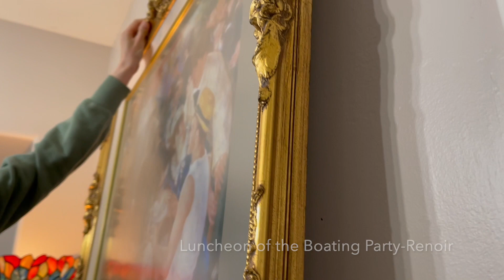art vlog | HANING NEW ARTWORK, home decorating idea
All 5" by 7" paintings are for SALE at a very affordable price aiming  for young and new collectors who wishes to own original  one-of-a-kind artworks.
$35 for 5" by 7" paintings without frame, I will ship within the US for an additional $10 flat rate.
Drafting table
Beginners' Basic Acrylic paint
Beginners' Basic Brush set
Canvas set
Ring LIght
Paint Tray Pallette
MY LINKS: (xem tranh và kết nối với mình):
All artworks are Copyright Protected by ALINA HUYNH ART- the artist. These images may not be downloaded, copied, linked to, or edited in any manner or form for use on any website, image gallery, clipart collection, printed product, or other derivative uses FOR PROFIT without express written permission from the artist.